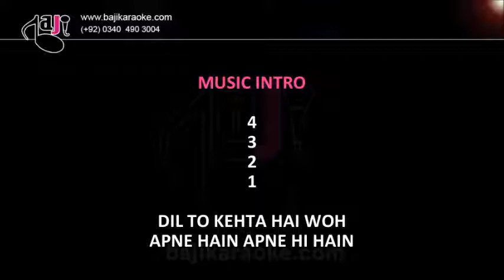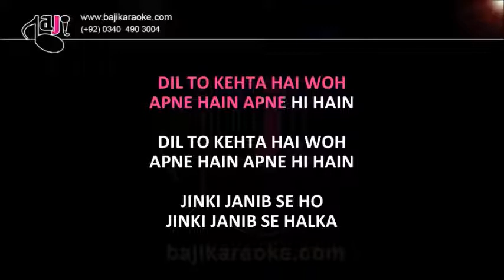Dil To Kehta Hai | Video Karaoke Lyrics | Akele Hum Akele Tum, Kumar Sanu, Alka Yagnik, Baji Karaoke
Baji Karaoke Presents Dil To Kehta Hai Karaoke Song with Lyrics From Movie Akele Hum Akele Tum. Sung By Alka Yagnik & Kumar Sanu

Song Title – Dil To Kehta Hai
Movie/ Album – Akele Hum Akele Tum
Movie Cast – Amir Khan, Manisha Koirala
Karaoke Format – Video Karaoke Lyrics
Karaoke Duration - 5:30

Kind Regards

                                        (Alka Yagnik Other Karaoke Tracks)